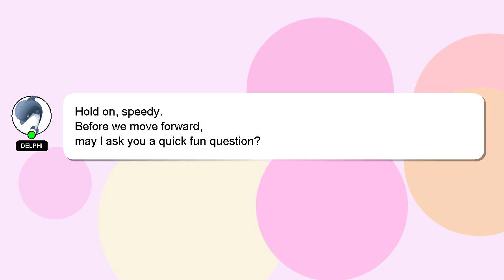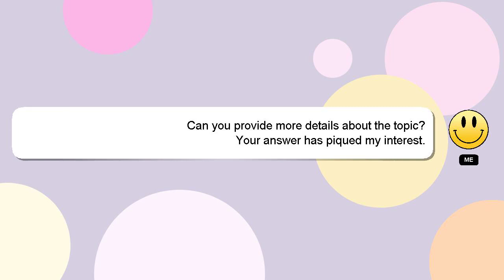How to reach igdtuw from kashmere gate metro station?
Here's a short introduction about myself, Hello, I am Delphi. Let me help you with your questions. - How to reach igdtuw from kashmere gate metro station?

If you need more specific information, let me know by leaving a comment or starting a chat. I will express my appreciation for your answer by 'hearting' it.

*2 What we are experimenting :*